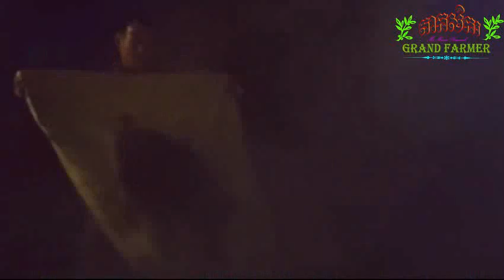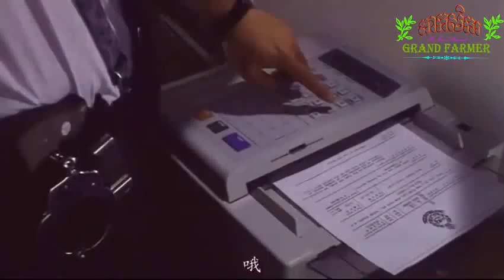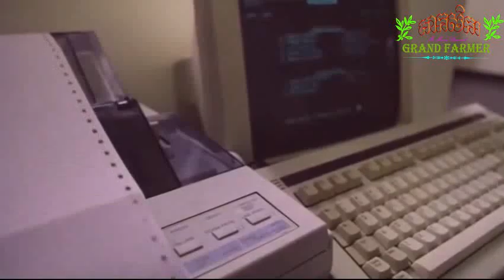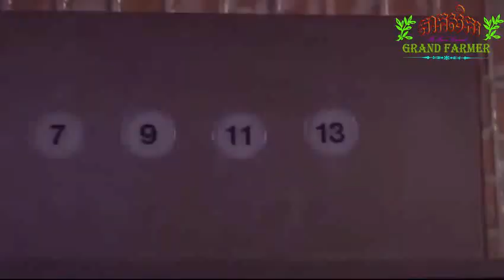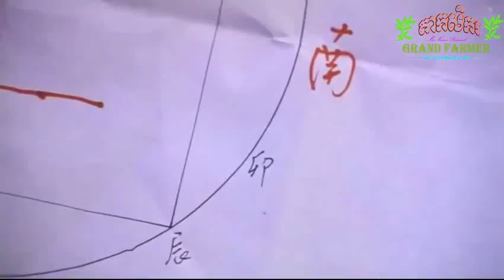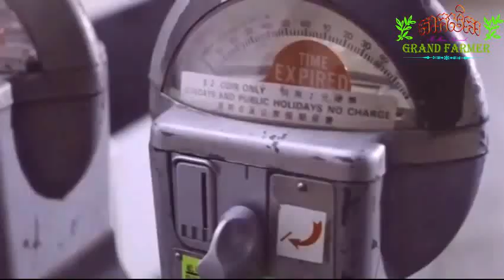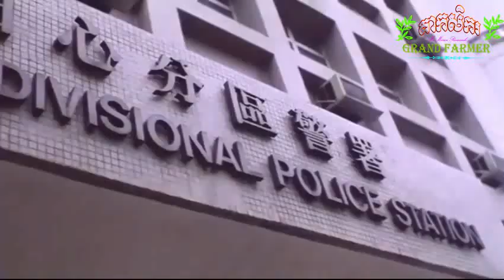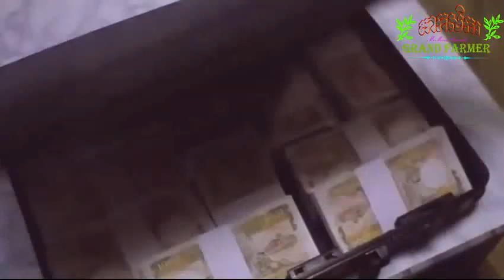រឿង វេទមន្តបញ្ជាខ្មោចឆៅ (ភាពយន្តចិន)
សូមអរគុណ សំរាប់ការទស្សនា